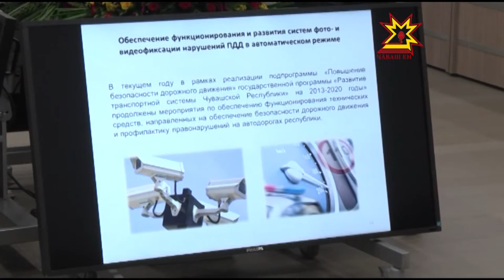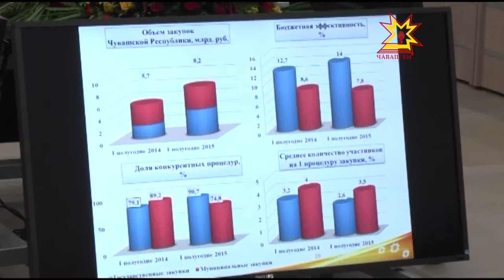Еженедельное совещание врио Главы Чувашии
Обстановка на дорогах Чувашии по-прежнему тревожит. Несмотря на то, что количество ДТП по сравнению с прошлым годом немного уменьшилось, погибших и травмированных меньше не становится. Последний случай в Шемуршинском районе это только подтвердил. С проблем безопасности дорожного движения начался разговор на еженедельном совещании временно исполняющего обязанности Главы Чувашии и правительства республики.